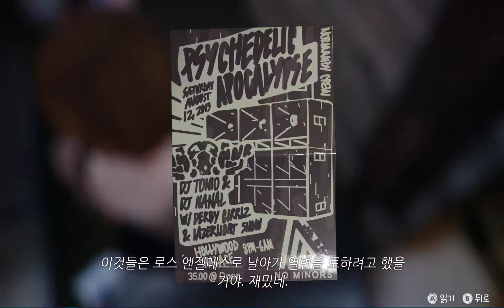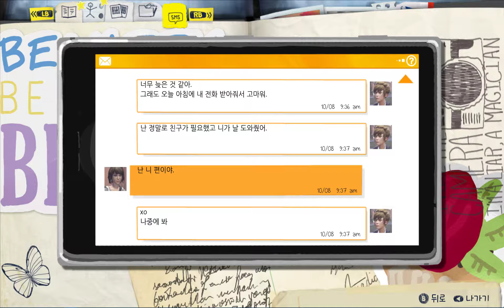Life is strange ep.2-3